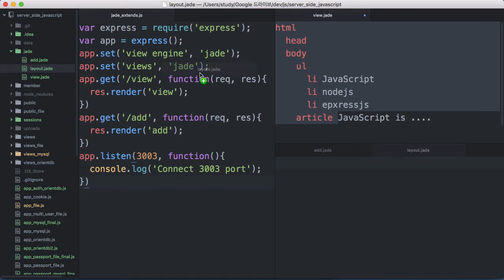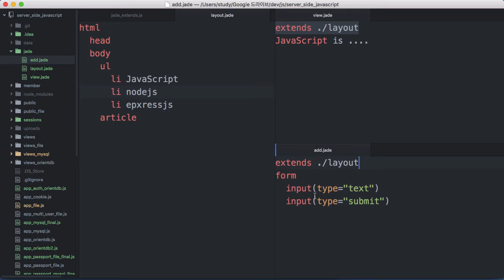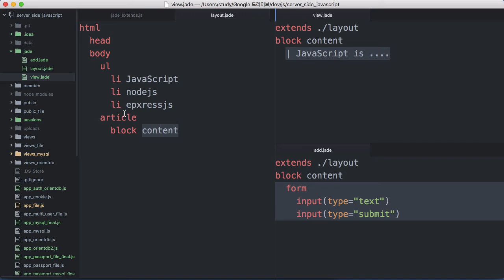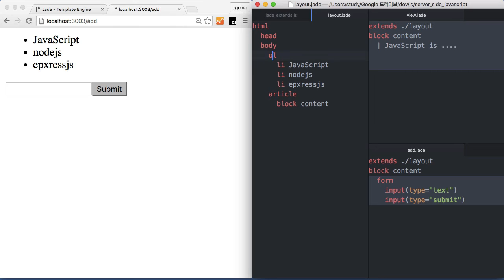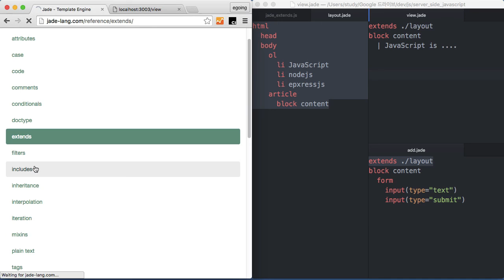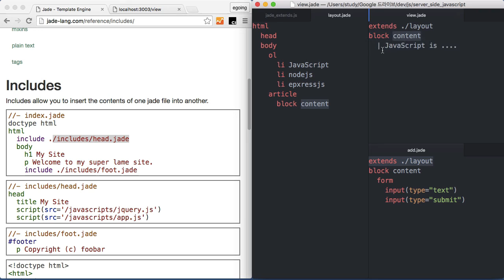Server Side JavaScript - Jade extends 2